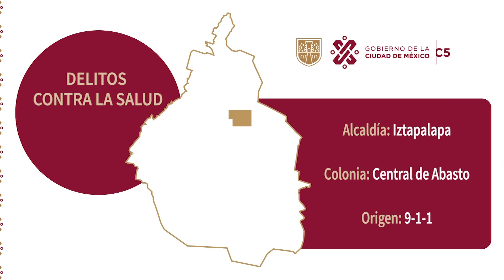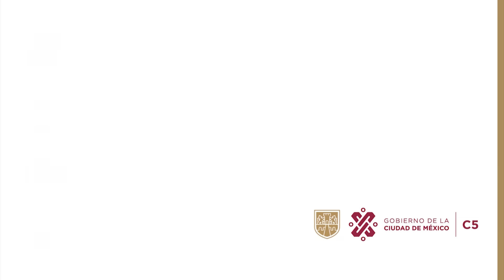Delitos Contra La Salud - C5 CDMX Iztapalapa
Por video monitoreo, personal de despacho observa a un sujeto manipulando pequeños paquetes con aparentes sustancias ilegales, por lo que se notifica de inmediato a los oficiales en campo.

A continuación, se retira en compañía de dos sujetos más a bordo de una motocicleta, por lo que les dan seguimiento en toda su trayectoria.

Enseguida, las unidades policiales arriban y les marcan el alto, haciendo caso omiso, de manera que inician la persecución.

Más adelante, les cierran el paso y los sujetos se impactan sobre la unidad y caen de la motocicleta.

Les brindan atención médica sin requerir traslado hospitalario.

Realizan la inspección y detienen a dos sujetos.

Los trasladan al Ministerio Público.